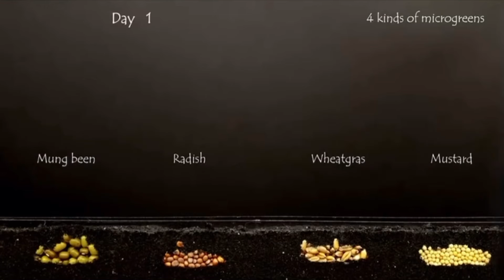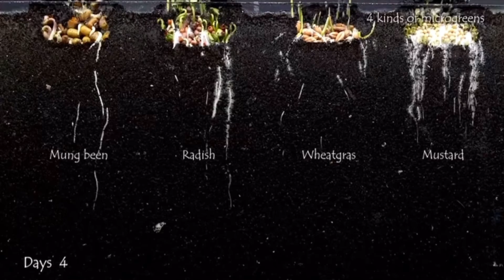Best of Time-Lapse Growth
Here are the compilation of 2020 best Time-Lapse of plants & seed growing. Enjoy!